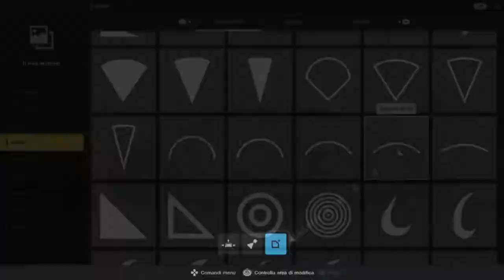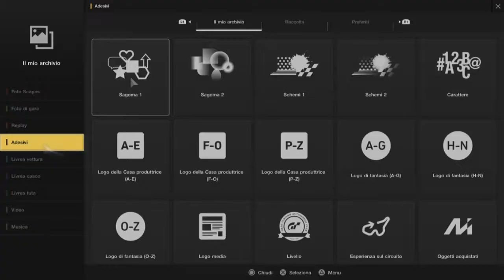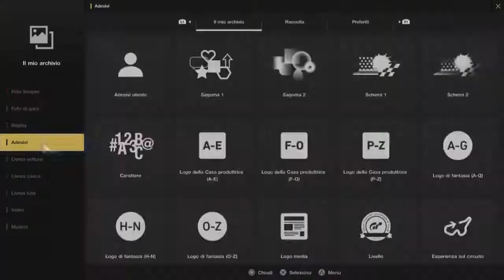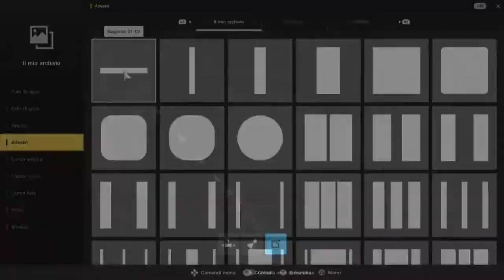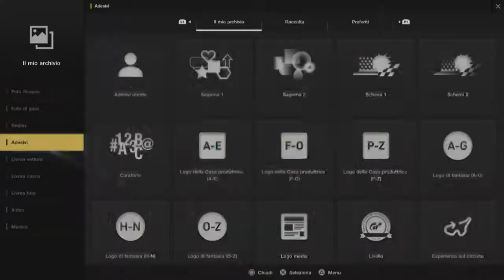GT SPORT LIVERY EDITOR | ALITALIA HURACAN (Lamborghini Huracan Gr3) [SPEED ART]